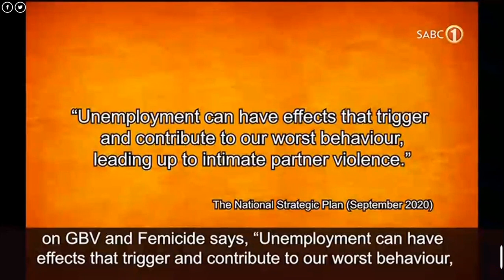Nyan Nyan (17/08/2021)